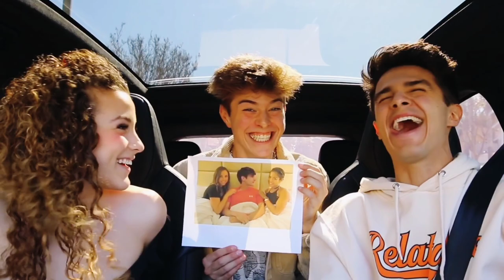What Happened In Vegas?! Confronting Dominic Brack